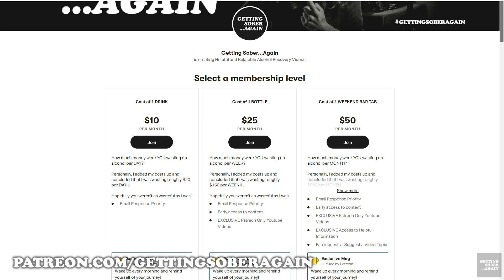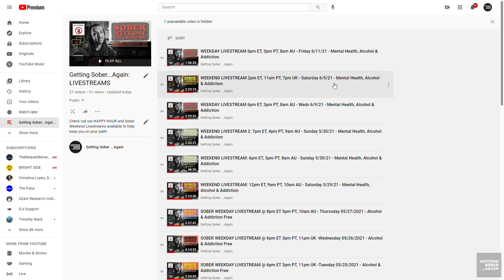How many Mondays have you tried getting sober? - (Episode # 108 )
How many times have you tried starting off your week by binging through the weekend and saying "I'll start on Monday? Let me just finish the beer in the fridge...let me finish off this bottle. let me finish off this pack of smokes..."

For tips on preparing the right way watch episode 87 and 103!

Timestamps:
0:00 Getting Sober Again
0:01 What is the best time to get sober?
1:33 What day are you getting sober?
1:45 Keys to Sobriety: Preparation, practice, and patience
2:05 How do you prepare properly for sobriety?
2:12 Preparing for a cross country road trip
2:50 Prepare for your sobriety journey
3:38 I'm going to get sober on Monday
4:00 Methods of getting rid of alcohol!
4:15 Give the rest of your alcohol to a friend
4:45 Don't start off your journey by poisoning yourself
5:40 The reasons to drink alcohol don't outweigh the reasons to get sober
6:35 Are you preparing for your sobriety?
6:49 Don't wait until Monday to start your goals!
7:05 Monday is arguably the worst day of the week
7:35 Is poisoning with alcohol yourself worth drinking it?
7:50 Sobriety isn't going to fix your life instantly, you have to make the changes one by one!
8:45 Sobriety isn't a task, it's a journey
8:53 Tasks are pieces of work to be DONE, sobriety is never over.
9:27 Sobriety doesn't have to be a struggle
9:55 What does it take to succeed?
10:50 We put a lot of pressure on holidays with alcohol
11:00 Time is an illusion
11:20 There's no difference between January 1st or any other day of the year
11:35 Drunken Misery loves company
11:40 When are you going to start standing up for yourself?
12:00 What is gaslighting?
12:15 Stop worrying about other people's issues and focus on your own
12:40 I fell off the sobriety wagon one time, now what?
13:15 Are you still going to the same old places
13:25 Free alcohol is the Achilles heal of alcoholics
13:34 Practice saying NO
13:40 Be proud of your decisions!
13:55 Pay attention to your body language and attitude!
14:50 Will my craving ever go away?
15: 30 Make decisions that future you will thank you for
16:15 What do I need to change to prepare for sobriety?
16:50 Sobriety is a lifestyle change
17:25 It is possible to be sober on the weekend
17:55 If you believe it's possible, it's possible

BOOK SUGGESTIONS:

Eckhart Tolle: The Power of Now: A Guide to Spiritual Enlightenment
Russell Brand: From Addiction to Recovery
"This Naked Mind" : Annie Grace : Control Alcohol, Find Freedom, Discover Happiness & Change Your Life
Allen Carr's Easyway to Control Alcohol
Allen Carr's Easy Way to Stop Smoking
Allen Carr's Easy Way for Women to Quit Drinking
Samuel C Watts: Alcohol Explained
David Goggins: Can't Hurt Me: Master Your Mind and Defy the Odds
Quit Like a Woman: The Radical Choice to Not Drink in a Culture Obsessed with Alcohol

OTHER RESOURCES FOR QUITTING ALCOHOL:

- Substance Abuse and Mental Health Services Administration: 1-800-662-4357
- National Suicide Prevention Lifeline (Available 24 hours) 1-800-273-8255